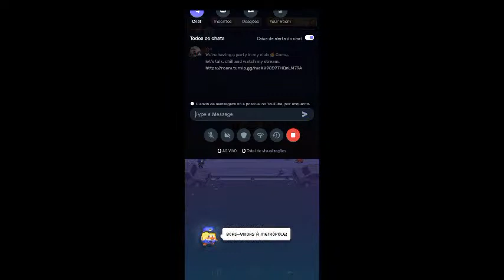Portuguese MU:Devils Awaken : 😍 Excited stream | Playing Solo | Streaming with Turnip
Hey folks! Watch me play Tap Force!

Today I am streaming tapforce. Other popular games:
PUBG Mobile
Garena Free Fire
Among Us
Call of Duty Mobile
Fall Guys
Fortnite
Roblox
Minecraft